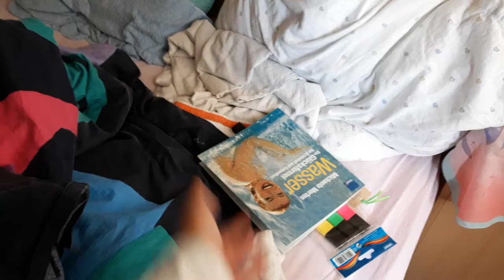Natürliches Chaos | schön weiter heiter RÄUMEN!